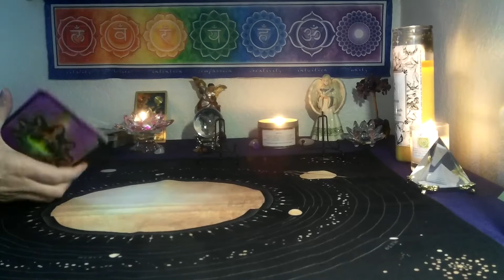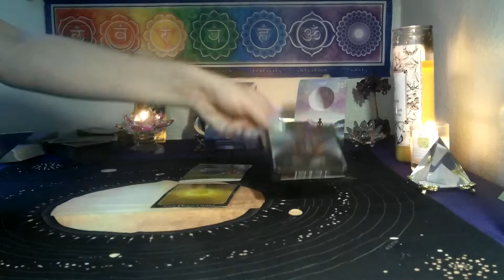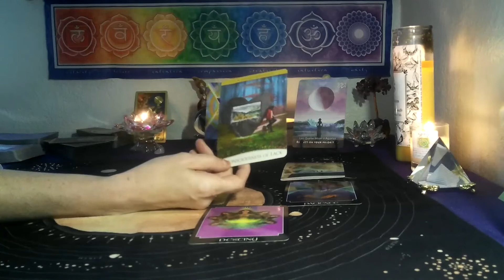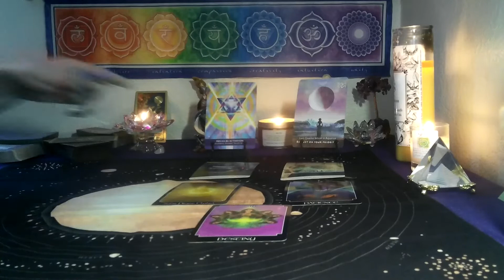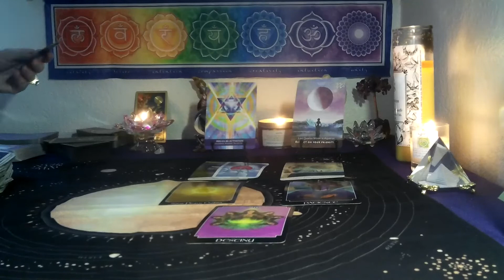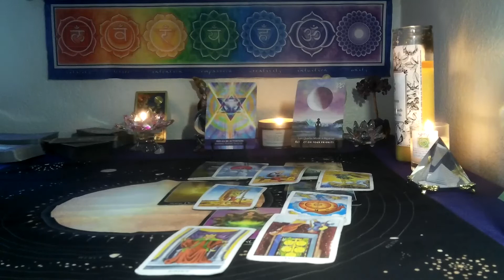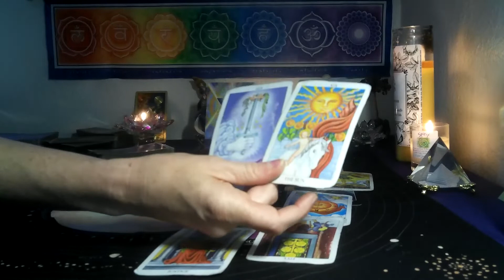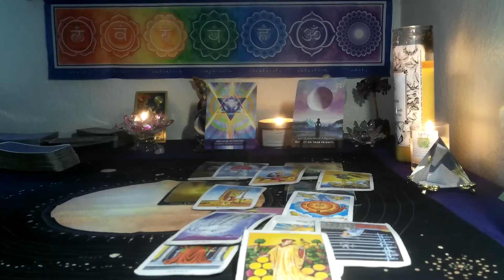PISCES /ARIES CUSP~ JUNE 2022 ~ DIVINE TIMING IS NOW ON YOUR SIDE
Strawberry Full Moon energy makes room in your life for Good Luck, Love,  Prosperity,  &  brings in  deep awareness for the perfect timing for Manifesting your goals and dreams!  Thank you everyone who watches, may we all have a blessed Month of June!!

**For Relevant hashtags

*3 card spread reading for $15  FOR  1 question ..